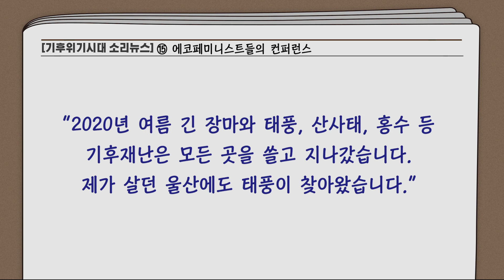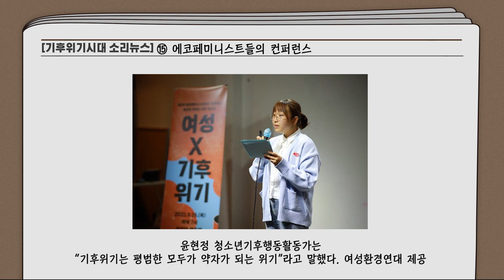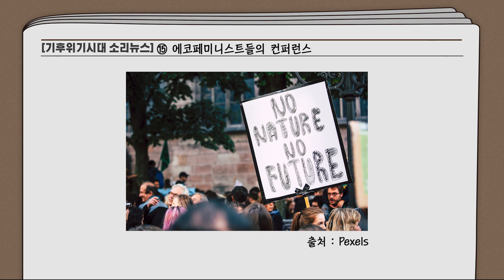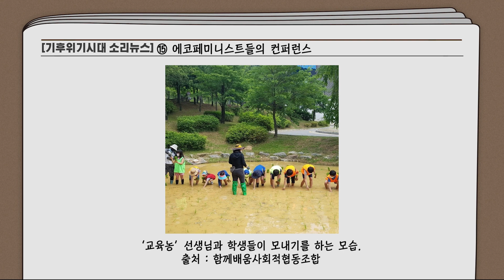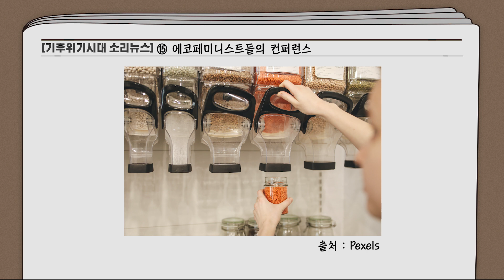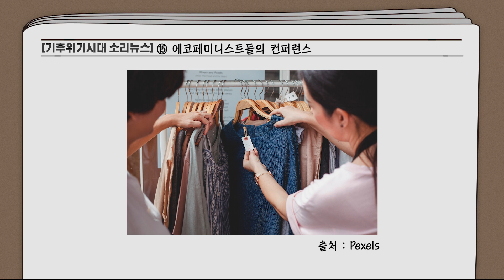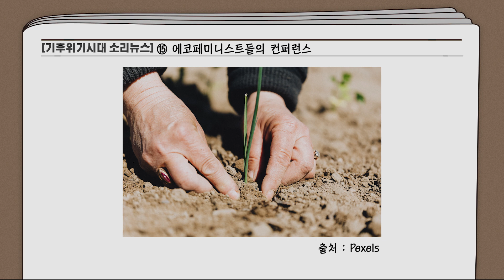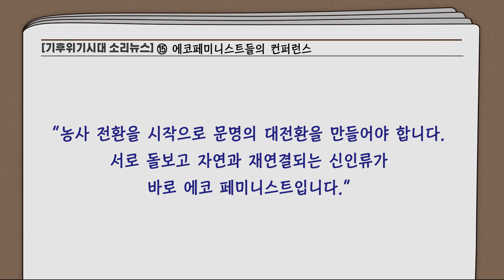[단비 소리뉴스] 에코페미니스트들의 컨퍼런스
출처: 기후위기시대 (제정임 엮음)
취재 : 김지윤 임효진 기자
목소리 출연: 박정은 전나경 박세은 이선재 이은별 안소현 기자
영상편집: 전나경 기자

디지털 시대의 멀티미디어 실험에 앞장서는 단비뉴스가 ‘소리뉴스’ 2탄을 시작합니다. 2021년 4월 시작된 ‘기후위기시대’ 연재 기사를 단비뉴스 환경부 기자들이 목소리와 영상으로 전합니다. 이 연재 기사는 갈수록 심각해지는 기후위기의 현황과 대안, 그리고 기후정의를 위해 행동하는 사람들의 이야기를 담고 있습니다. 소리뉴스 1탄 ‘마지막 비상구’와 마찬가지로, 시각장애인을 포함한 우리 사회 구성원 모두가 엄중한 기후위기 현실을 깨닫고 함께 대응하는 데 도움이 되기를 기대합니다. 소리뉴스는 단비뉴스 홈페이지와 유튜브 채널에 실립니다. (편집자)